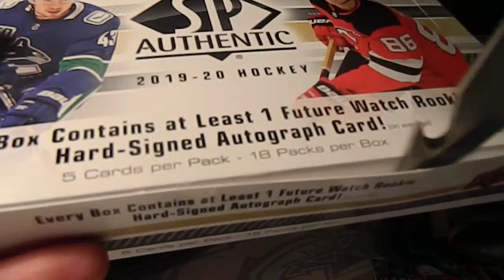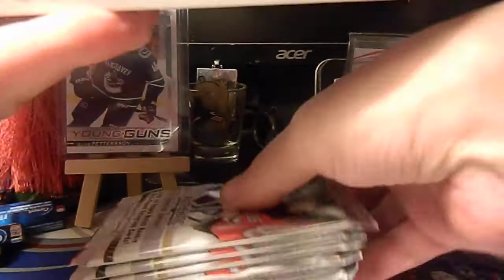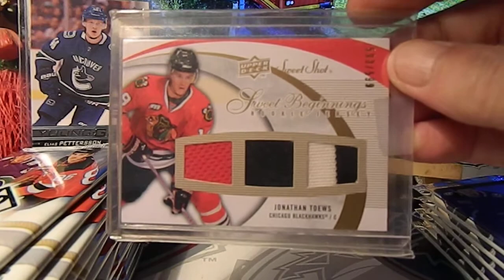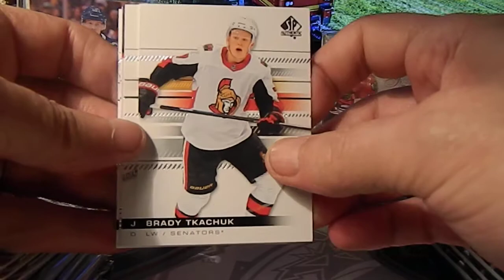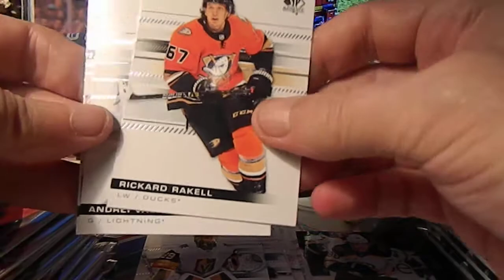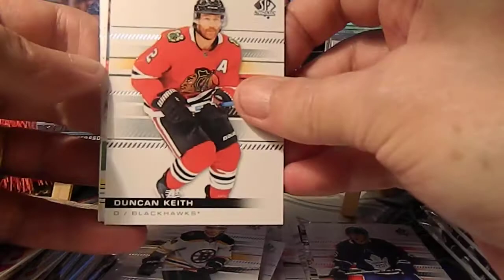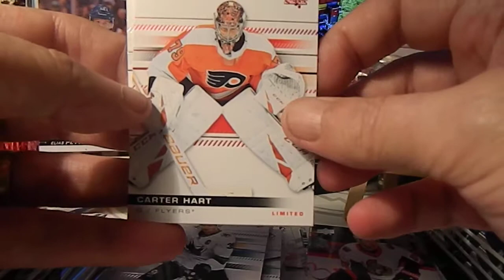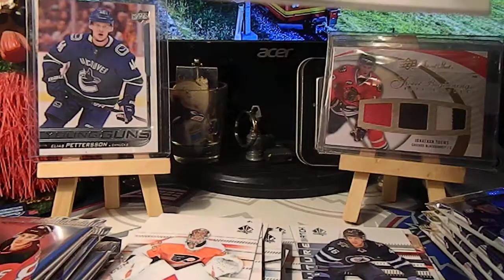19/20 Sp Auth a few packs till camera crashed lol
19/20 sp auth box break well till camera crashed a few packs